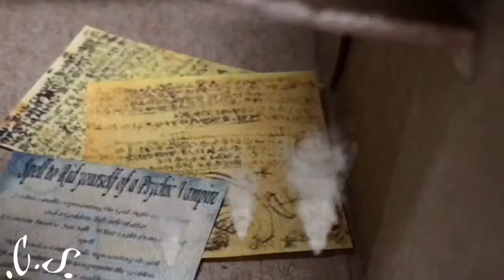•Pales & Talus: 'How We Met.'•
Talus and Pales are best buds, but, how did they meet?
    And, was it a good first impression?

    Credit to Various Artists for the GIF's and most of the png's.

(Also, Pales is not only Talus's bud, Pales is also Talus's Pet. (Not meant to be offensive.) )